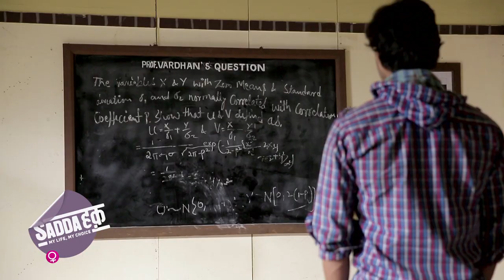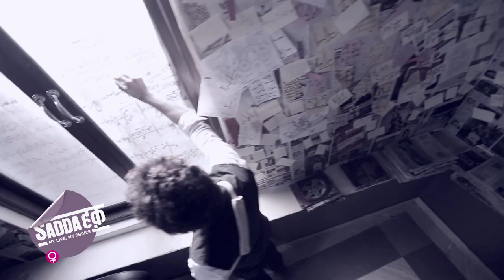The Dream Team remembers Prof.Vardhan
After 4 years of dedicated mentor-ship, the Dream Team is now going through a tough time after Prof. Vardhan's death. Will they be able to overcome this loss? Watch Sadda Haq: My Life. My Choice, every Monday to Saturday at 6:30 PM, only on V